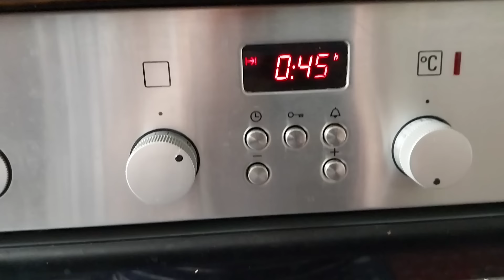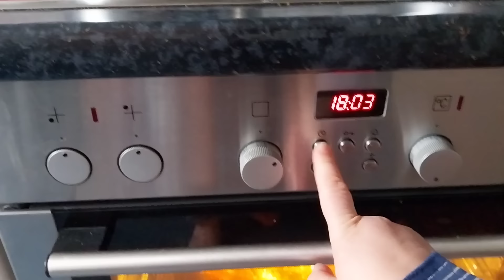buckwheat with meat balls under cheese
Це канал про красу і неповторність природи ; про те що мені подобається,радує та надихає ; про те що я люблю готувати ; про те що можу створити своїми руками
قناة تسي عن جمال الطبيعة وتفردها ؛ بالنسبة لمن يناسبني ، أفرح أن ناديها. عن أولئك الذين أحب طبخهم ؛ حول تلك التي يمكنني إنشاؤها بيدي
Tse channel about the beauty and uniqueness of nature; about those who suit me, I rejoice that nadiha; about those that I love to cook; about those that I can create with my own hands